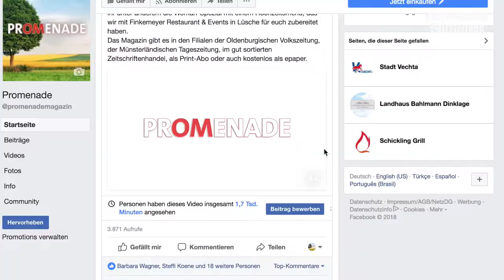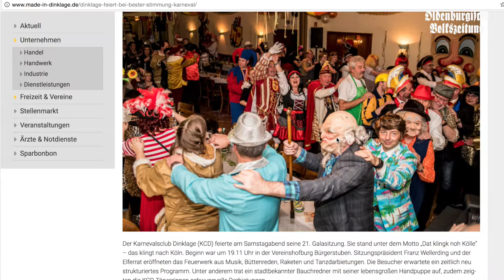Wochenschau 25.01.18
Das Wochenende klopft an die Tür, also ist es wieder Zeit für unsere Video-Wochenschau mit ein paar unserer Meldungen des Tages.